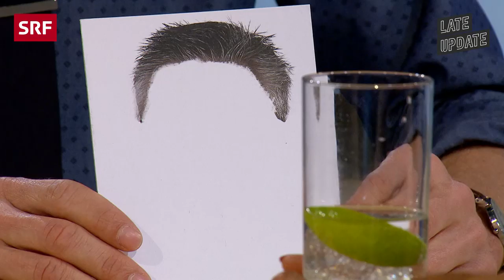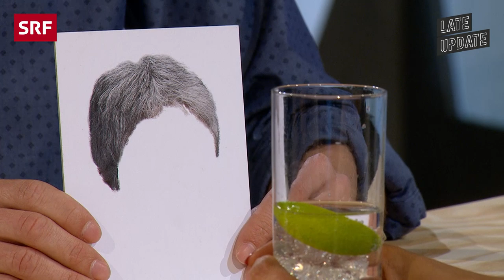Talk: Sibel Arslan | Late Update mit Michael Elsener | Comedy | SRF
Sibel Arslan, Nationalrätin der Grünen, spricht über Boxen, ihre türkischen Wurzeln und Shisha Tabak. Und sie übersteht ein haariges Quiz.

«Late Update» ist ein Nachrichtensatireformat mit Michael Elsener als Host. Humorvoll spiegelt der Zuger Kabarettist das aktuelle Geschehen und wirft einen Blick auf die Themen der Woche. Mit zum Ensemble gehören die Aargauer Kabarettistin Patti Basler, der St. Galler Spoken-Word-Künstler Renato Kaiser und der Berner Autor und Theatermacher Matto Kämpf.